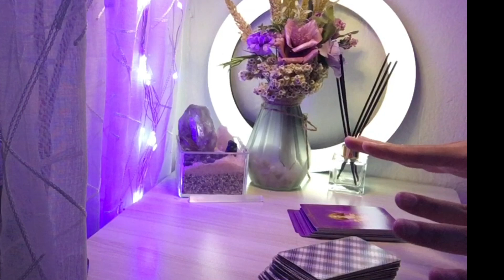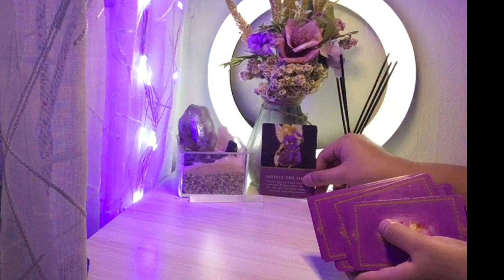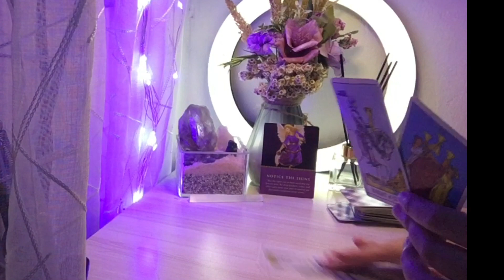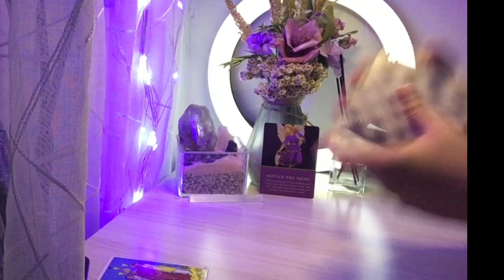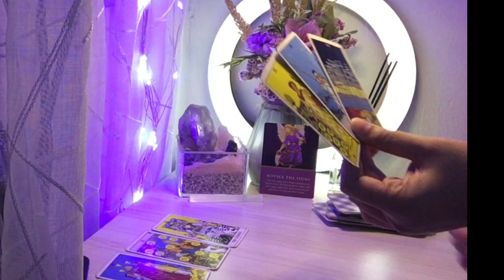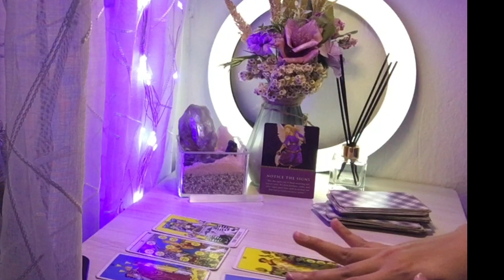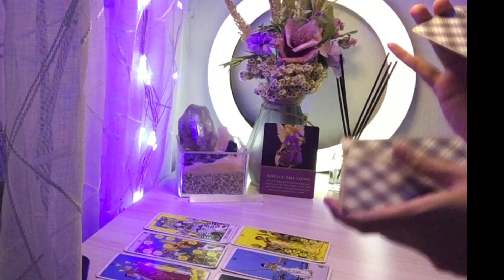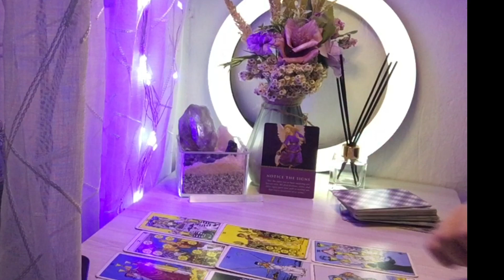RAMALAN VIRGO JULI 2022 TAROT🔮✨ BAHAGIA, ABUNDANCE UNTUK KAMU ✨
Video ini akan membahas tentang  RAMALAN VIRGO JULI 2022 TAROT

✨Hai Spiritual people!✨
Teruntuk kamu yang menyukai Tarot Reading, Astrology, Spirituality dan Self Empowerment,  reading ini untuk  Ramalan ZODIAK MEI 2022 tarot

and using these to inform my readings we will go dive deep.

⚠️ Attention ⚠️
DYOR semua bacaan tarot yang diberikan di sini hanya untuk tujuan hiburan, Selalu percayai intuisi Anda untuk mengetahui kapan bagian dari pesan itu untuk Anda atau bukan. Ingatlah untuk mendengarkan suara diri  yang Anda terima saat menonton yang mungkin berisi pesan yang lebih spesifik mengenai situasi Anda!
Silakan tanya diri Anda/intuisi Anda sebelum Anda menonton pembacaan tarot ini .

enjoy reading  RAMALAN VIRGO JULI 2022 TAROT

xoxo❤️
Nike Crystalia